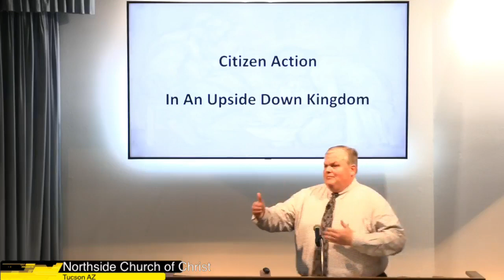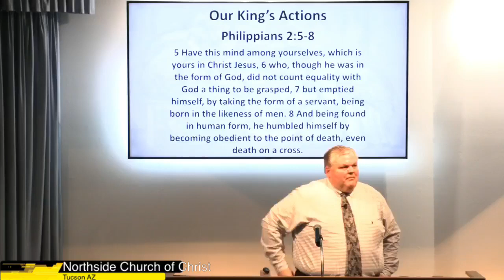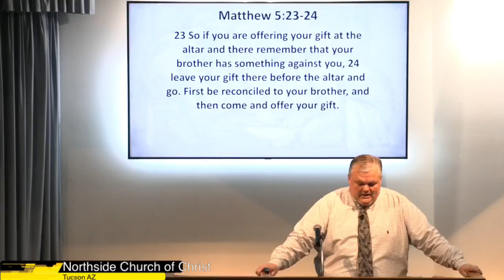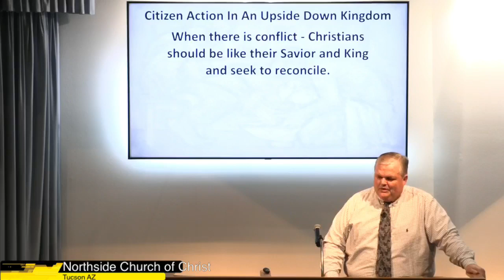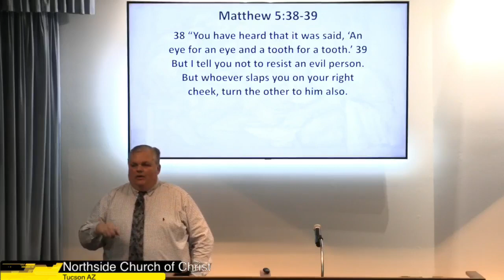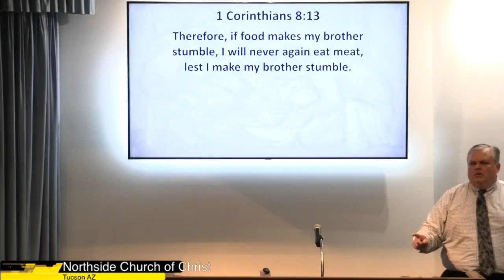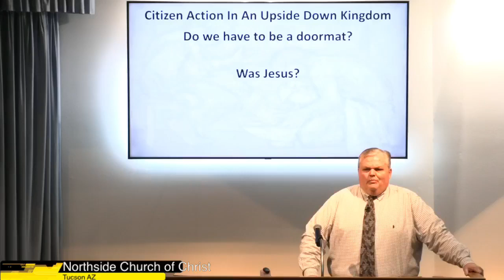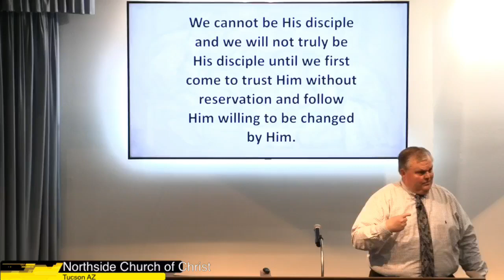Citizen Action In An Upside Down Kingdom (4 of 6)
Mark Russell (Valparaiso, Indiana)